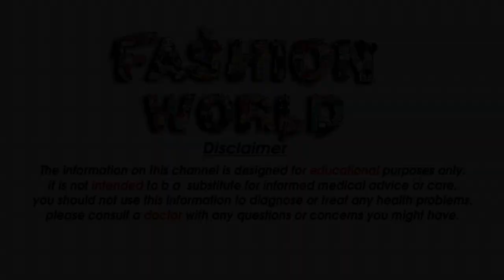Matching mother daughter dresses 2021 Mom and kid outfit